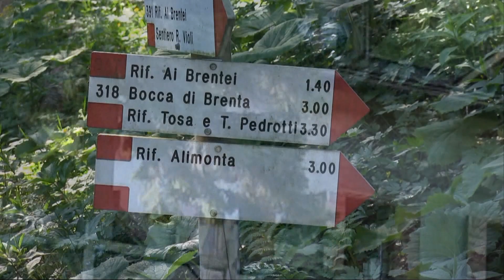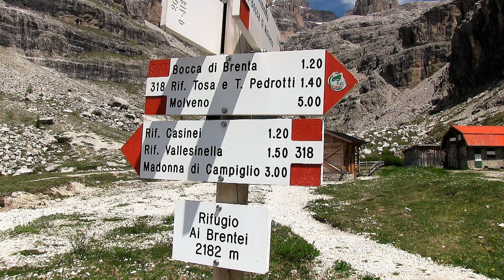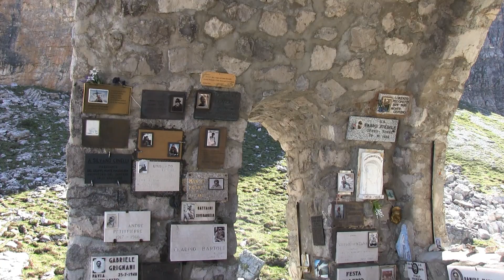DOLOMITAS BRENTA VIA FERRATA BRENTA CENTRAL 2 4 6 2016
Estamos en otra zona de Los Dolomitas en esta ocasión en el Parque Adamello Brenta vamos hacer la Brenta Central por un maravilloso paisaje y una impresionantes montañas para mí la zona mas bonita que conzco de Los Dolomitas